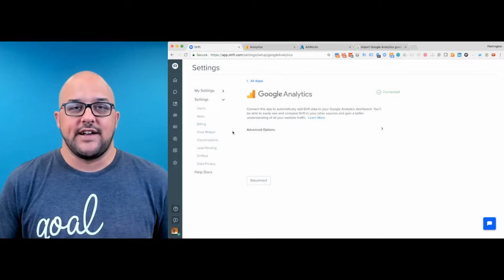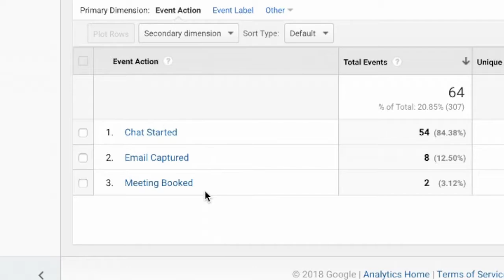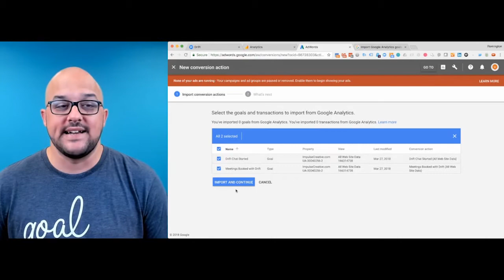Drift Chat Tutorial: How to Set Up Drift + Adwords Conversion Tracking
👉 Need some help with Drift or Conversational Marketing?

Hop on over and learn more about what we do for companies just like yours